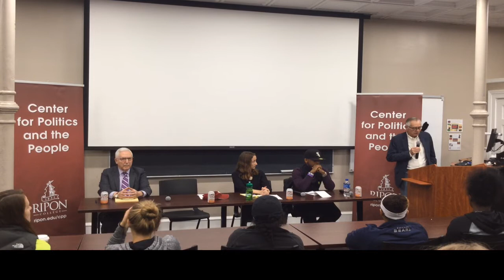Civil Rights at Ripon in the 1960s and Today